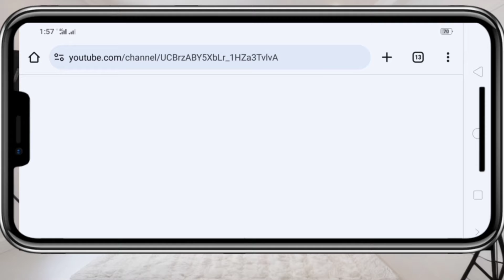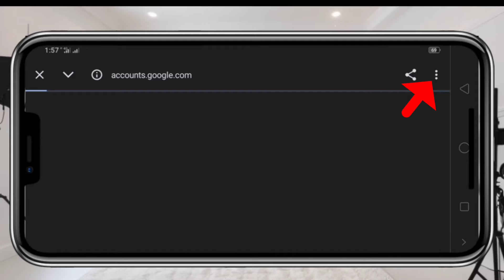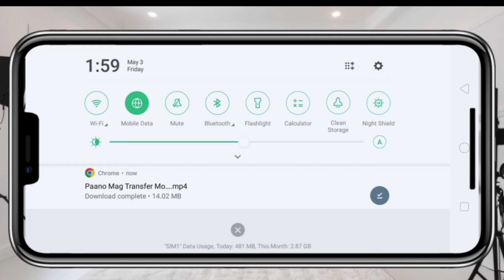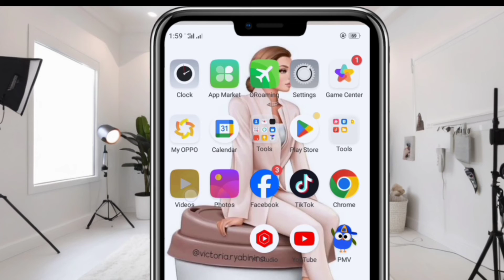PAANO MAG DOWNLOAD NG VIDEO SA YOUTUBE NGAYONG 2024 DIRECT SAVE SA SD CARD |Dors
Paano MAGDOWNLOAD Ng video from YouTube direct save to SD card in just 1 minutes step by step this is totally work MISMO SA aking YouTube channel direct save Sa aking SD card ..